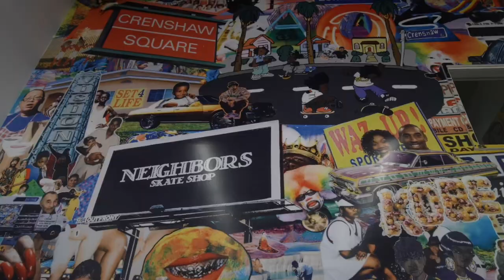Leimert Park Ain’t Just For Juneteenth Teaser #2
Introducing the second teaser for our electrifying "Leimert Park Ain't for Juneteenth" video! Brace yourself for an immersive journey through the heart and soul of one of LA's most vibrant communities. Join us as we delve into the rich history, captivating art, and pulsating energy that makes Leimert Park a haven for Black culture and creativity. Get a taste of the empowering stories, incredible performances, and heartfelt celebrations that took place on this monumental Juneteenth. Get ready to witness the essence of Leimert Park come alive! ✨🎥